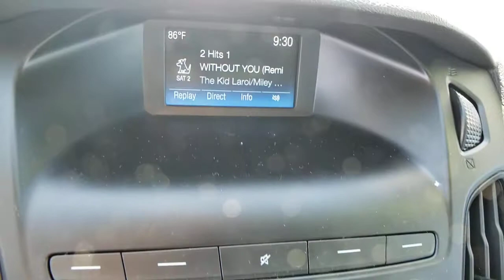2018 FORD FOCUS Las Vegas, Henderson, Boulder City, Willow Branch, Nelson, NV 20T1285A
Oxford White Used 2018 FORD FOCUS available in Las Vegas, Nevada at Gaudin Ford. Servicing the Henderson, Boulder City, Willow Branch, Nelson, NV area.
2018 FORD FOCUS SE HATCH - Stock#: 20T1285A - VIN#: 1FADP3K25JL218373

Gaudin Ford
6625 West Roy Horn Way

Recent Arrival! Clean CARFAX. 26/38 City/Highway MPG Certified.brFord Details:brbr  * Powertrain Limited Warranty: 84 Month/100000 Mile (whichever comes first) from original in-service date (for Ford Gold Certified program)br  * Vehicle Historybr  * Transferable Warrantybr  * and 22000 FordPass Rewards Points to use toward first two maintenance visits (for Ford Gold Certified program) and 11000 FordPass Rewards Points to use toward first maintenance visit (for Ford Blue Certified program)br  * Warranty Deductible: $100br  * 172 Point Inspection (for Ford Gold Certified program) 139 Point Inspection (for Ford Blue Certified program)br  * Limited Warranty: 3 Month/4000 Mile (whichever comes first) after new car warranty expires or from certified purchase date (for Ford Blue Certified program) 12 Month/12000 Mile (whichever comes first) after new car warranty expires or from certified purchase date (for Ford Gold Certified program)br  * Roadside AssistancebrbrbrWe have been serving the community since 1922 we invite you to visit our store and see our large inventory of Cars SUVs and Trucks.brbrAwards:br  * 2018 KBB.com 10 Most Awarded Brands   * 2018 KBB.com Brand Image AwardsbrGaudin Ford proudly offers our customers home delivery services virtual product presentations and home test drives. Inquire for details.
Wheels: 16 Sparkle Silver Painted Aluminum,Cloth Front Bucket Seats,Radio: AM/FM/MP3-Capable,SYNC Communications & Entertainment System,6 Speakers,Air Conditioning,Electronic Stability Control,Front Bucket Seats,Front Center Armrest,Spoiler,Tachometer,ABS brakes,Alloy wheels,Brake assist,Bumpers: body-color,Delay-off headlights,Driver door bin,Driver vanity mirror,Dual front impact airbags,Dual front side impact airbags,Four wheel independent suspension,Front anti-roll bar,Front reading lights,Fully automatic headlights,Illuminated entry,Knee airbag,Low tire pressure warning,Occupant sensing airbag,Outside temperature display,Overhead airbag,Overhead console,Panic alarm,Passenger door bin,Passenger vanity mirror,Power door mirrors,Power steering,Power windows,Radio data system,Rear anti-roll bar,Rear window defroster,Rear window wiper,Remote keyless entry,Speed control,Split folding rear seat,Steering wheel mounted audio controls,Telescoping steering wheel,Tilt steering wheel,Traction control,Trip computer,Variably intermittent wipers,Compass,AM/FM radio: SiriusXM,Exterior Parking Camera Rear,Smart device integration: AppLink,Emergency communication system: 911 Assist